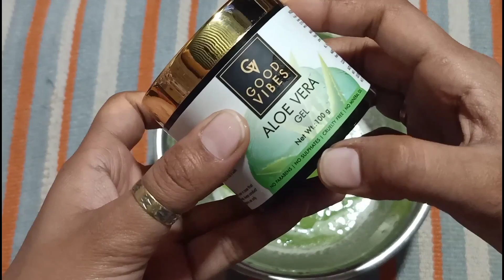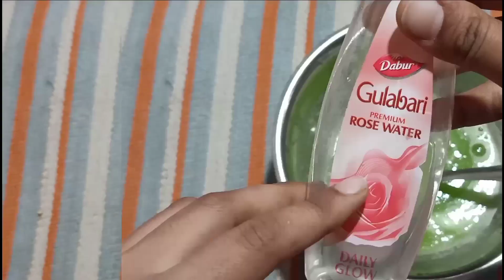how to make vitamin c toner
Hello everyone,
This is style with sahiba

Aap Ghar par hi mamaearth vitamin c toner bana skte hai ..
Or apko effective results b zroor milege or  pores b BHT hadd Tak tight ho jayge .

*Aap lemon ki jagah potato juice b use Kar skte hai*
Video ko complete watch Kare ..it's mean alot to Mee ..

Do CLSS it means
My other videos link given below
Check out once
Winter glow sunscreen

Deepika Padukone inspired makeup
Sarojini nagar market haul
Winter glowy face mask